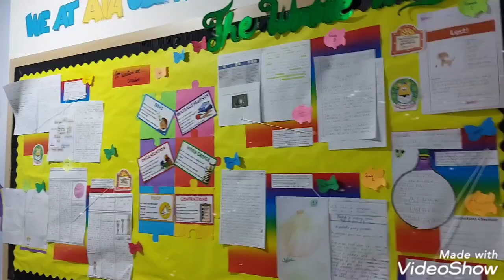Best British International School of Dubai.. New School Tour British Education.. Dubai School Life🇦🇪